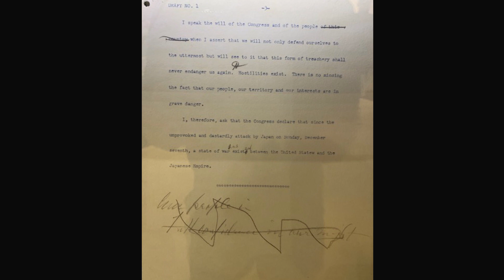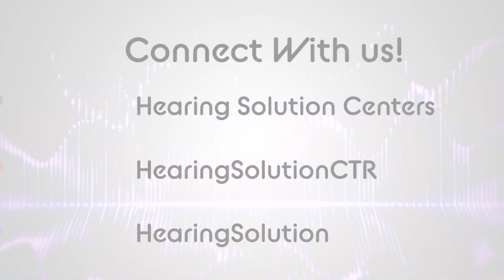Hearing loss from war - How WWII had an impact on soldiers hearing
The USS Missouri is docked off of Ford Island in the Pearl Harbor Bay in Battleship Row in Ohau.  It is one of the most significant ships in American history, but you probably don’t know that it’s terribly important to the millions of Americans who have hearing loss and the field of Audiology.  The Missouri was a destroyer made for a time that was long past when the advent of the Carriers took over the seas in WWII.  It was there in the Pearl Harbor attacks and then was brought back, after many battles, for the signing of the Peace Treaty with Japan 9-2-45 by General McArthur.  Since many veterans came back with significant hearing loss, my field of Audiology was born from WWII so even though there are people who can be counted as the fathers of our field, I call the USS Missouri as the Mother of the field of Audiology.  It’s 16” guns (called Rifles) were as loud as 195-215dB per shot of a Mark 8 Armor piercing round of 2700 pounds with a 135 pound nitrate bag to fire the rifle.  People could be blown back thirty feet and Wikipedia has beautiful and awesome pictures of wave compressions off the bow creating depressions of water when it fired.  Many of my patients over the years reported a significant hearing loss due to the action they sustained in the war that killed more than 70 million lives from 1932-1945.  We will do more videos related to this topic.